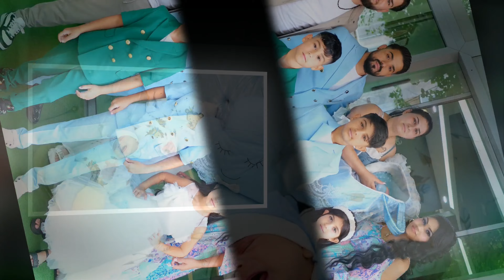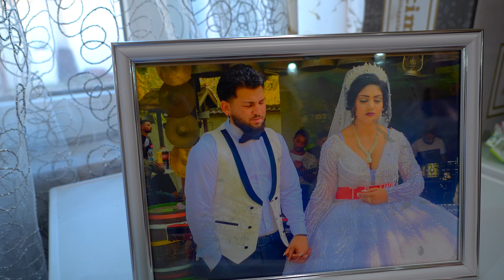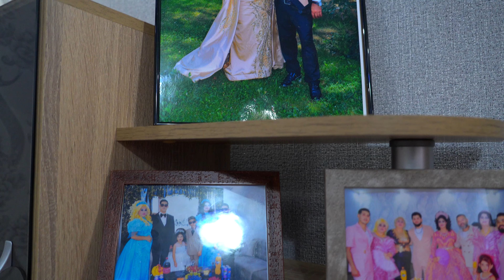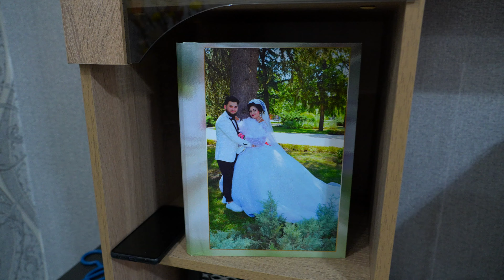Изписване на Принц Асен 4к